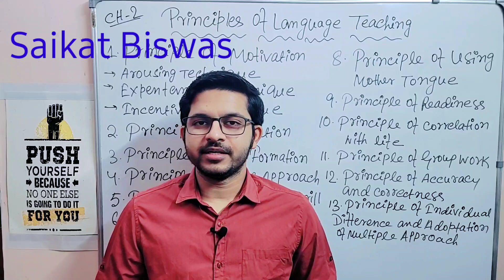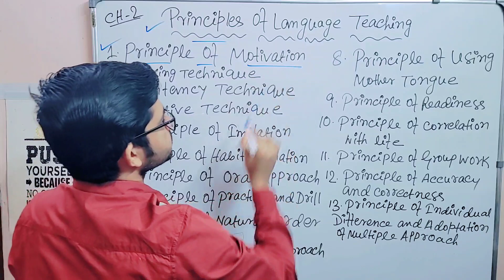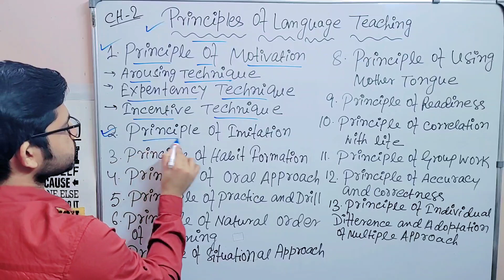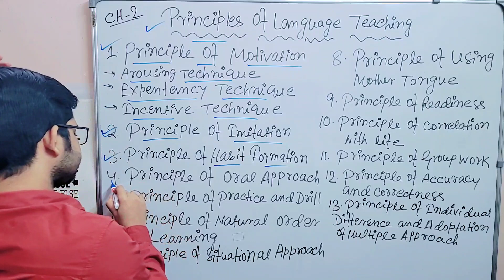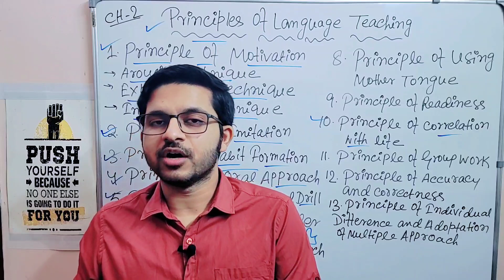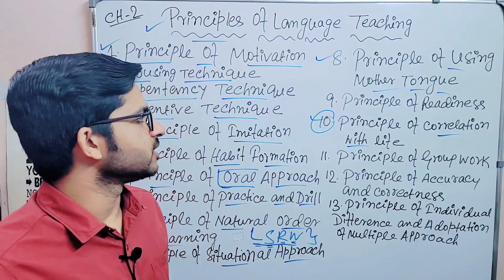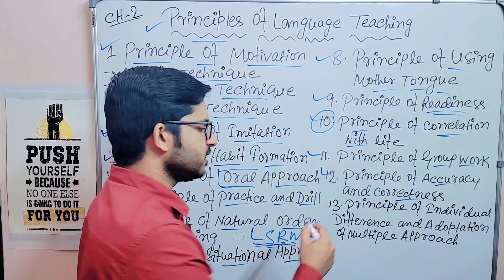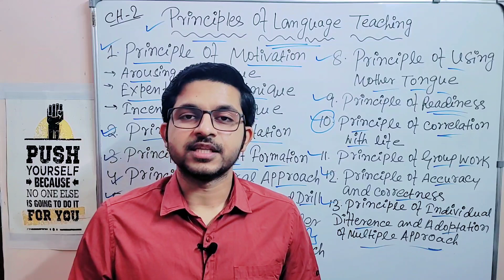Principles Of Language Teaching | WB Primary Tet English Pedagogy |Day 4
This class is about English Pedagogy for Primary Tet.
Chapter 2
Topic : Principles Of Language Teaching

Primary Tet 2023 | Primary Tet English Class | Primary Tet English Pedagogy | Primary Tet Preparation | English Pedagogy | Ctet | UP Tet | Assam Tet | primary tet latest news